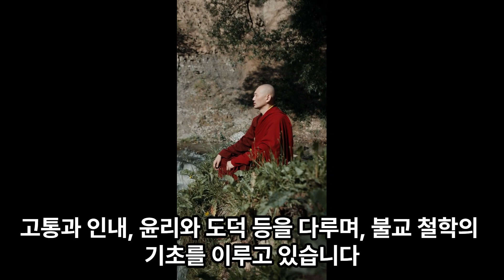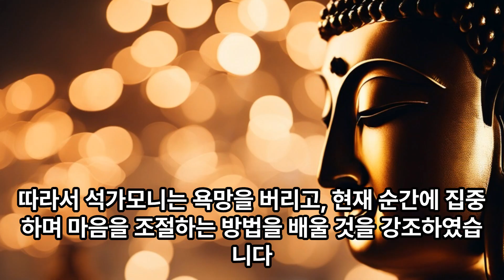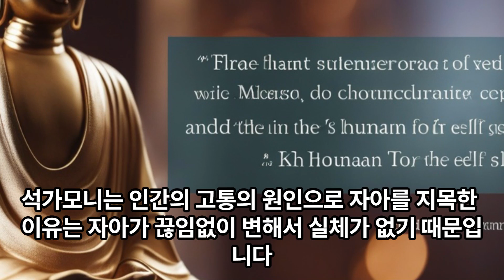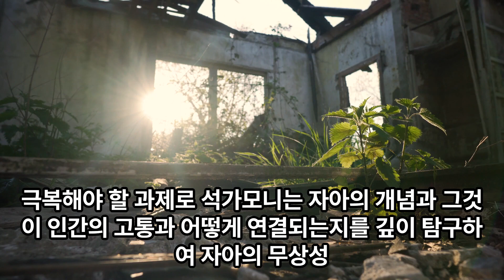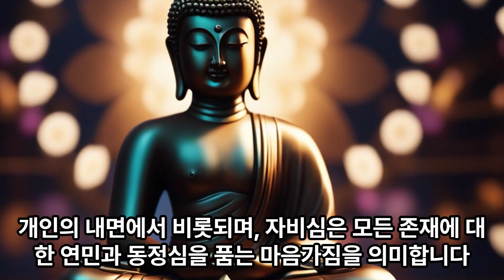[소희아빠 00182] 석가모니 가르침 생로병사